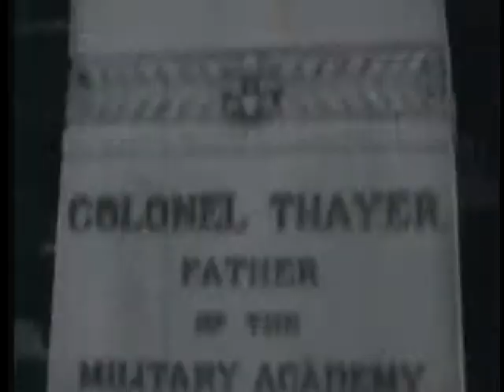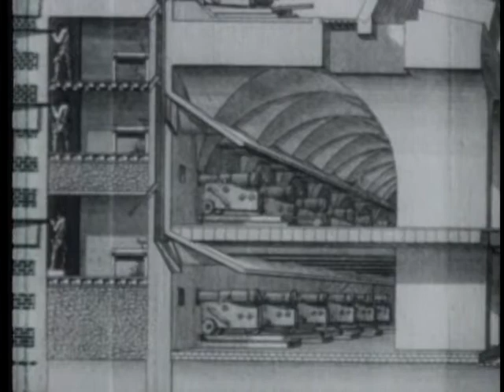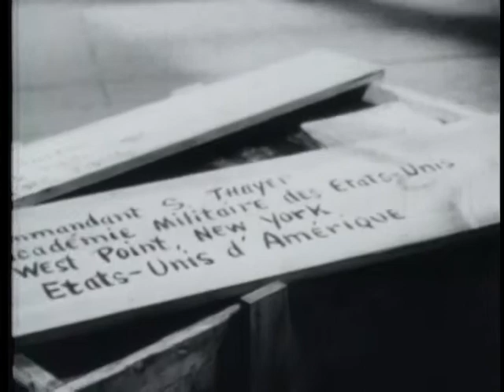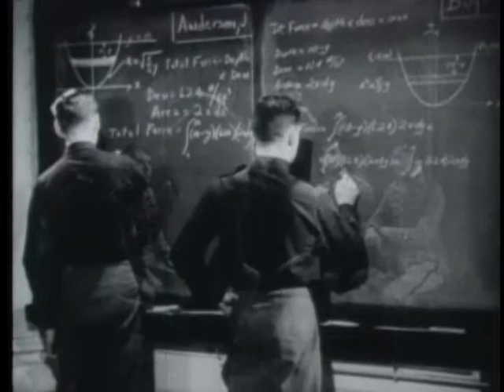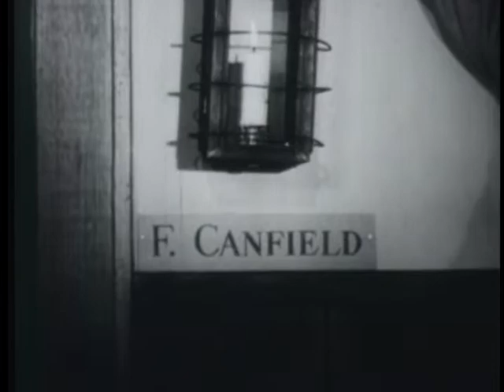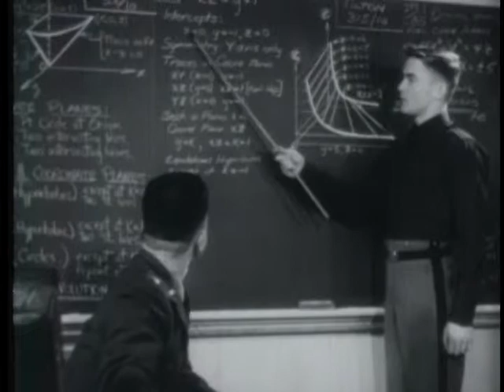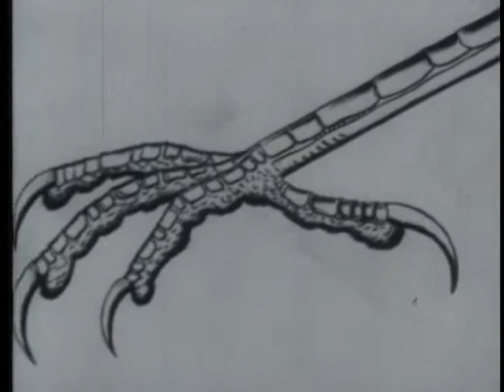THAYER OF WEST POINT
THAYER OF WEST POINT - Department of Defense 1964 - PIN 30168 - STORY OF SYLVANUS THAYER AND HOW HE TRANSFORMED THE MILITARY ACADEMY INTO AN INSTITUTION KNOWN FOR ITS HISTORY OF MOLDING GREAT LEADERS.